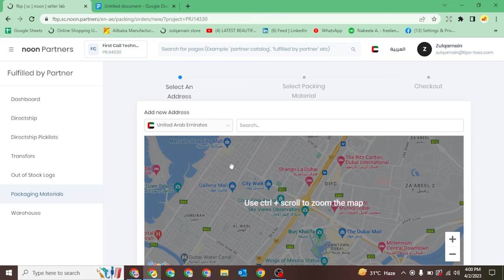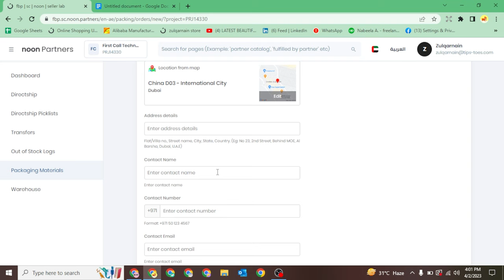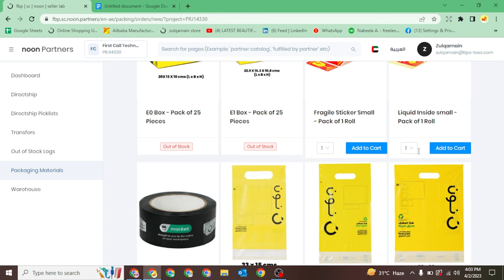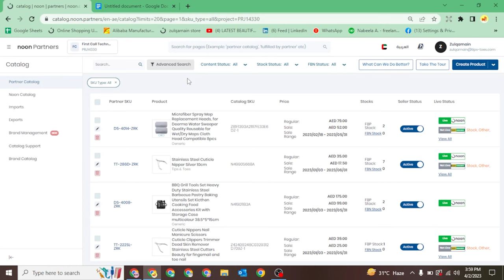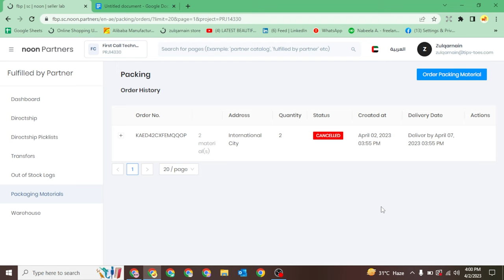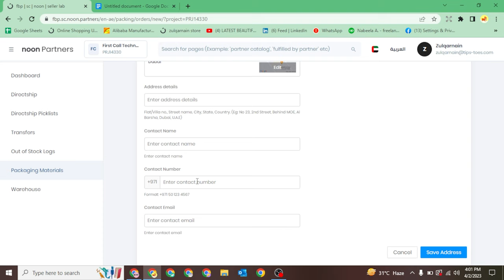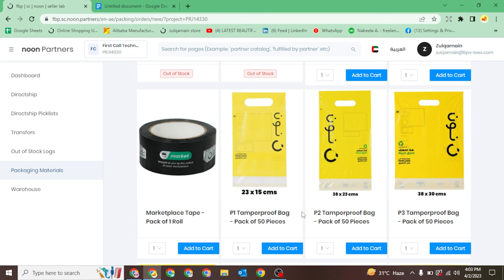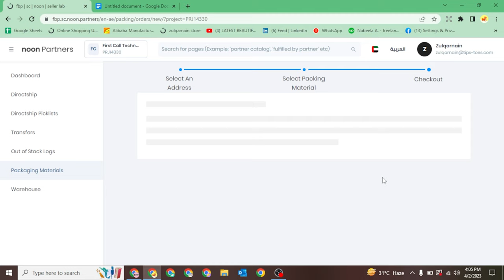How to Buy Packing Material From Noon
If you are looking to buy packing materials for noon, there are a few options you can explore:

They offer a range of packing materials such as cardboard boxes, bubble wrap, tape, and more. Once you have selected the items you want to purchase, you can add them to your cart and proceed to checkout.

Check out local stores: You can also visit local stores in your area that sell packing materials. This can include office supply stores, packaging supply stores, and even some grocery stores. You can check online for stores near you and call to inquire about their availability.

Online marketplaces: Another option is to check out online marketplaces such as Amazon or eBay. These platforms offer a wide range of packing materials from various sellers. You can select the items you need and have them delivered to your doorstep.

Regardless of the option you choose, make sure to compare prices and check the quality of the materials before making a purchase.
If you are living in UAE or Saudi Arabia and are looking for ways to make money online , then the good news is that, We bring plenty of opportunities.